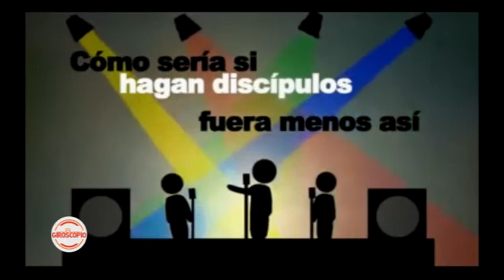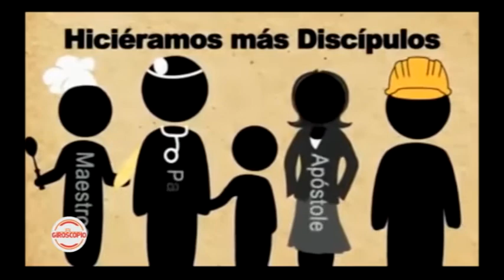El Giroscopio 2018 E11 B01